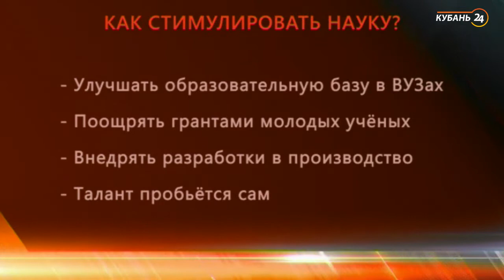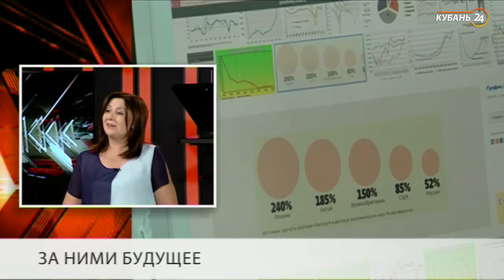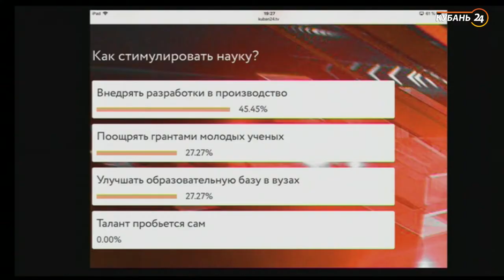«Через край»: за ними будущее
В студии программы «Через край» 25 июня говорили о начинающих кубанских ученых.

На Кубани подвели итоги губернаторского конкурса инновационных проектов «Премия IQ года». В нем приняли участие почти 200 молодых людей. Победители получили денежные премии на развитие своих научных проектов.

Какие прорывные инновационные проекты предложили молодые ученые края? Как начинающих кубанских ученых поддерживают власти? Как стать участником конкурса «Премия IQ года»? Об этом поговорили с гостями.